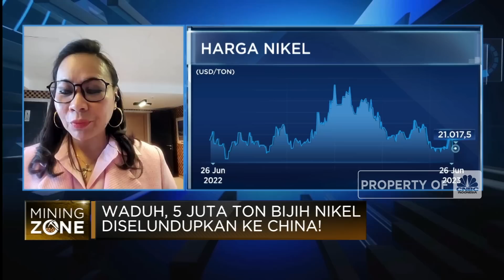Penambang Bongkar Celah Penyelundupan Bijih Nikel RI ke Tiongkok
Adanya dugaan kasus ekspor ilegal bijih nikel RI ke China sejak 2021 sebanyak 5 juta ton disebut Sekjen Asosiasi Penambang Nikel Indonesia (APNI), Meidy Katrin Lengkey sudah disampaikan oleh penambang sejak 2022 kepada Kementerian ESDM.

Meidy menyebutkan penjualan nickel ore ilegal ke CHina menggunakan HS Code 2604 yang digunakan untuk ekspor nikel olahan. Sehingga harus diperiksa potensi kebocoran pengiriman bijih nikel namun menggunakan dokumen untuk Nickel pig iron (NPI)

Seperti apa kata penambang terkait  Dugaan penyelundupan bijih nikel?

Selengkapnya simak dialog Maria Katarina dengan Direktur Komunikasi & Bimbingan Pengguna Jasa Bea Cukai DJBC, Kemenkeu, Nirwala Dwi Heryanto dan Sekjen Asosiasi Penambang Nikel Indonesia (APNI), Meidy Katrin Lengkey dalam Closing Bell, CNBC Indonesia (Senin, 26/06/2023)